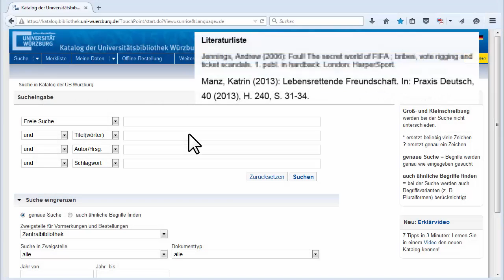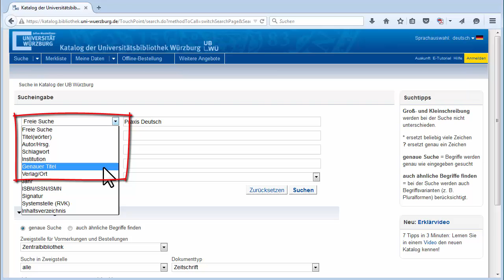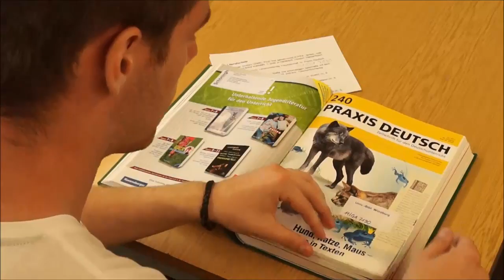Zeitschriftenaufsätze im Katalog finden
Sie haben eine Literaturangabe und suchen danach im Katalog der UB Würzburg? Sehen Sie in einem kurzen Video, wie Sie richtig danach suchen und schnell zum Ergebnis kommen.